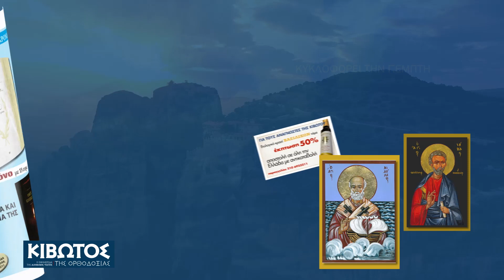Η Εφημερίδα Κιβωτού της Ορθοδοξίας της 11-05-2023